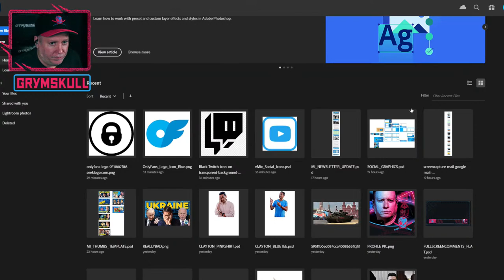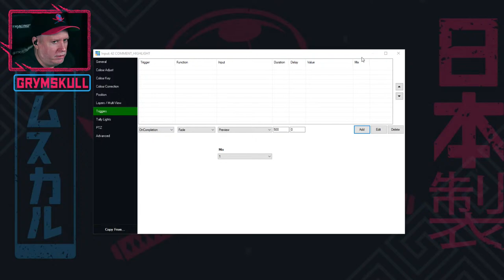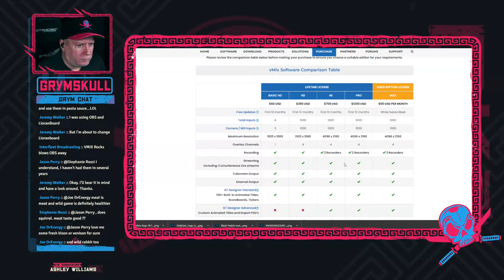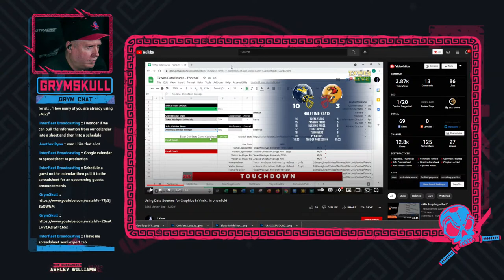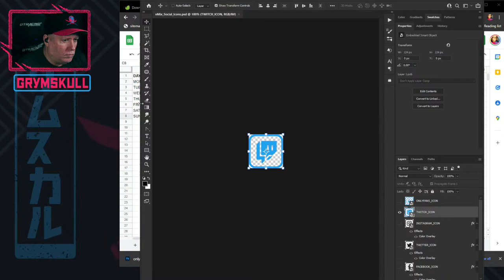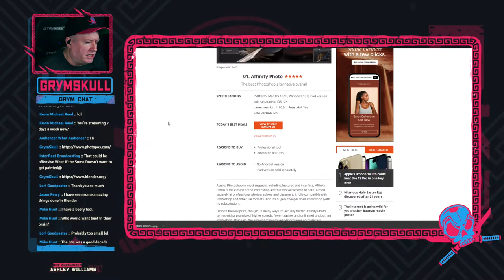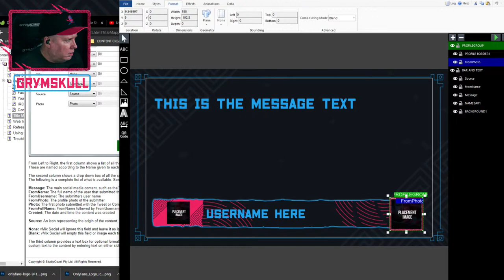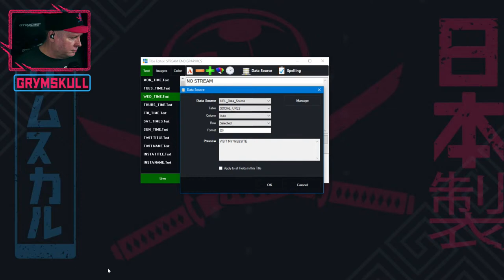How to use the vMix Title Designer with a Data Source PT3 (Pro Series)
I am a Graphic Designer & Motion Graphic Artist by trade and currently, the Super Awesome Pixel Pushing Samurai for Overland Geeks and Morning Invest.

This channel is about Graphic Design, Motion Graphics, and Branding. If you are interested in Minimalism and Overlanding, go check out and come join the community at overlandgeeks.com.

I also do a little in Virtual Reality. Here are my kits!

Meta/Oculus Quest 2 VR Kits!

If you want an alternative to the mainstream media, check out Morning Invest with Clayton & Natali Morris every weekday morning at 8am CST.

~~💀~~ LIVE SCHEDULE ~~💀~~
Tue/Thur 8:00 PM CST
Sat & Sun 8:00 AM CST

If you like the channel, have gotten value out of my content
Consider supporting the channel by Buying me A sushi Roll!

~~💀~~ MY GEAR ~~💀~~
Coming Soon!

~~💀~~ SOCIALS ~~💀~~
Follow me on these Social Media Platforms: